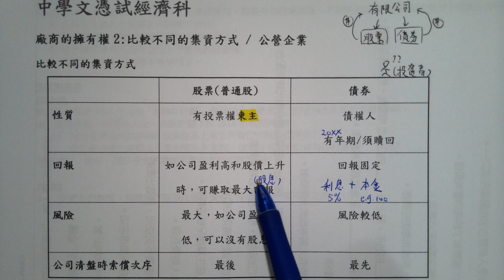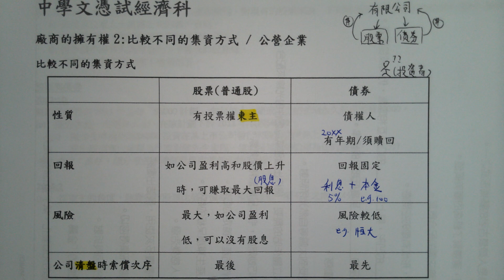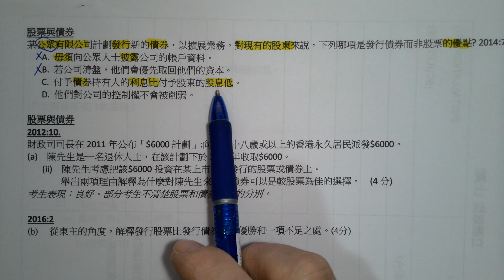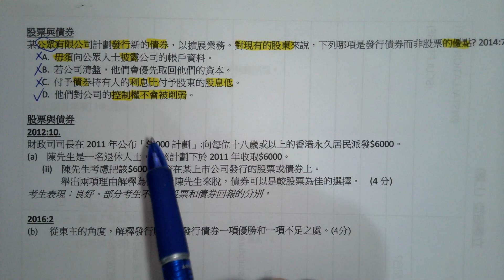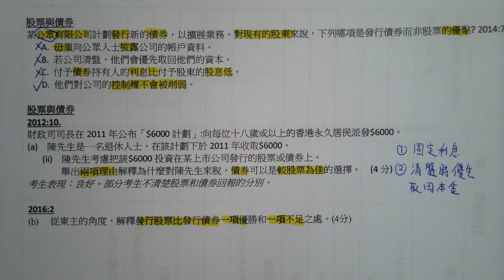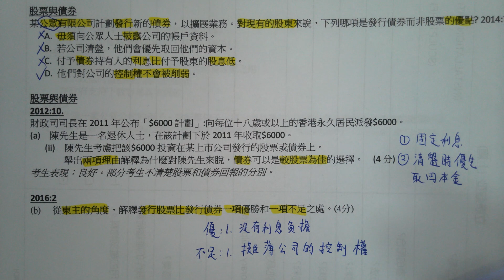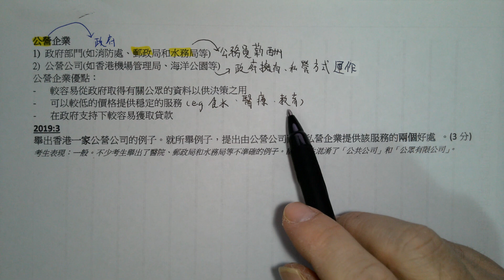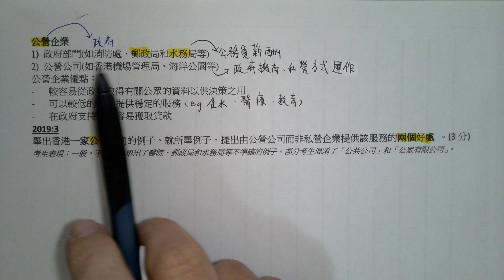23中學文憑試經濟科DSE ECON – 廠商的擁有權2比較不同的集資方式 公營企業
中學文憑試經濟科DSE ECON – 廠商的擁有權2比較不同的集資方式  公營企業

影片介紹了有限公司的集資方式，包括發行股票和債券，並比較了這兩種方式的優缺點，還討論了公營企業的特點。

  [00:00]本段視頻主要探討有限公司的集資方式，特別是股票與債券的區別，以及對於投資者身份的影響。
  - 介紹有限公司的集資方法，並指出考試範圍包含兩種主要方式。}
- 分析投資者在選擇購買股票或債券時，需了解兩者身份的不同。}
- 購買股票意味著成為公司的老闆，而購買債券則只是成為債主，需了解各自的權利與責任。}
- 成功的公司能夠提供高額股息，讓股票持有者獲得更大利益，強調股票投資的潛在回報。}

[02:23](本段視頻探討了不同集資方式的風險與回報，特別是股東與債權人之間的權益差異，以及公司清盤的過程。
  - 股東在公司賺錢時可獲得高回報，但也需承擔風險。}
- 債券的風險相對較低，因為即使公司虧損，債權人也能在到期時收回本金。}
- 當公司清盤時，所有資產會被拍賣，債權人優先於股東獲得還款。}
- 學習者應該檢視過往考題，以理解股東和債權人在公司清盤中的不同權益。}

[04:46]本段視頻探討了債券與股票的比較，重點在於債券的特性和優勢，以及為何公司會選擇發行股票進行集資。
  - 債券持有人只是公司的債權人，無法干預公司的運作，控制權在股東手中。}
- 債券的優點在於提供穩定的收益，適合喜歡穩定回報的投資者。}
- 在公司清盤的情況下，債券持有人優先於股東獲得本金。}
- 比較股票和債券的優缺點，了解企業選擇集資方式的考量。}

[07:08]本段影片探討了公營企業的特點及其與政府的關係，並比較了不同的集資方式，強調了控制權的重要性。
  - 歷史上有許多例子顯示，股東的投票權可能會影響公司的控制權，例如喬布斯被踢出蘋果公司。}
- 公營企業分為兩種：正式的政府部門和公營公司，後者運作較為靈活，不同於公務員的固定制度。}
- 公營企業的優點在於其規模龐大，能夠獲取更多資訊，並且提供的服務通常較為便宜。}